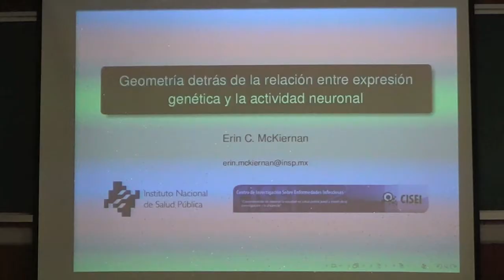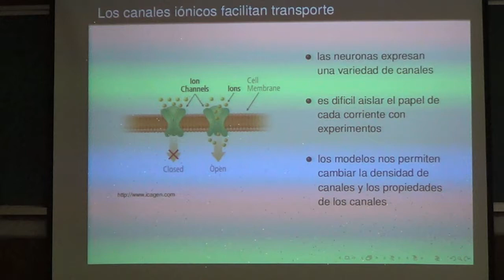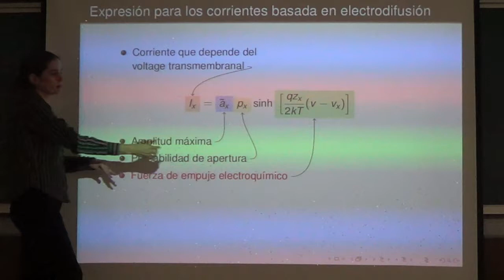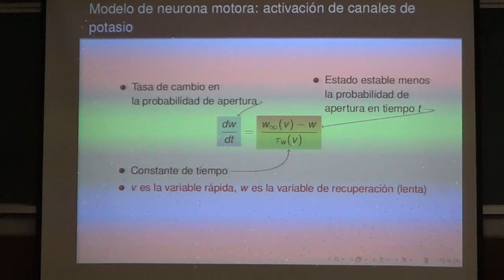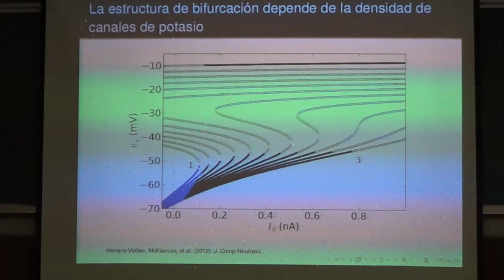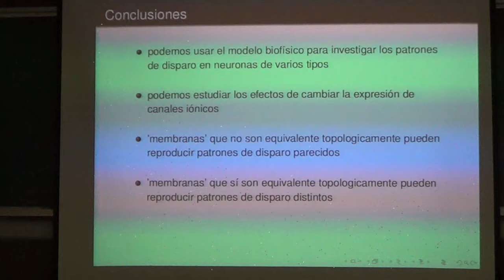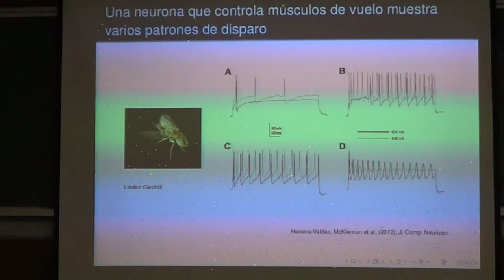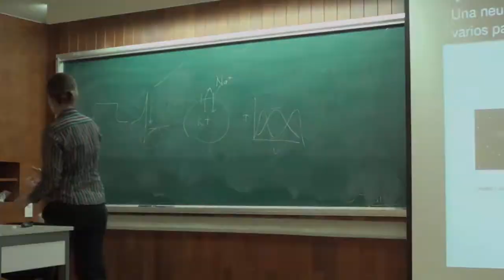Seminario: «Geometría detrás de la relación entre expresión genética y activ. neuronal» E. McKiernan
Erin McKiernan (Centro de Enfermedades Infecciosas, Instituto Nacional de Salud Pública)
«Geometría detrás de la relación entre expresión genética y la actividad neuronal»
Seminario interdisciplinario de matemáticas y sus aplicaciones
20 de Noviembre de 2013, 15:00 horas, Instituto de Matemáticas, UNAM